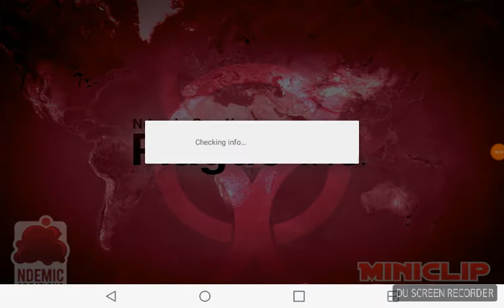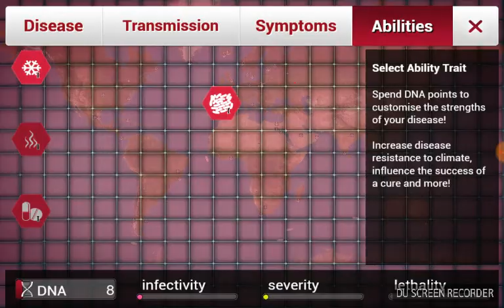Plague inc *with clock sans* (part 1) R.I.P. MILK...died of autocorrect.